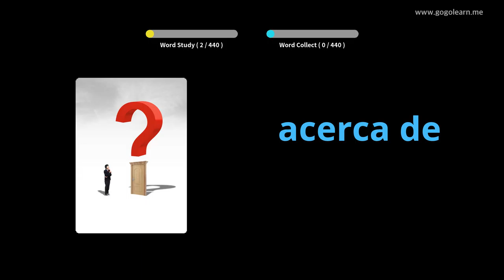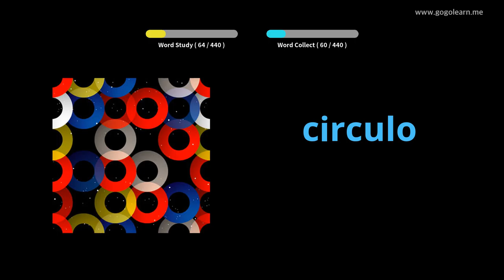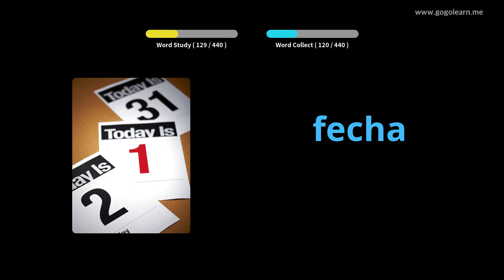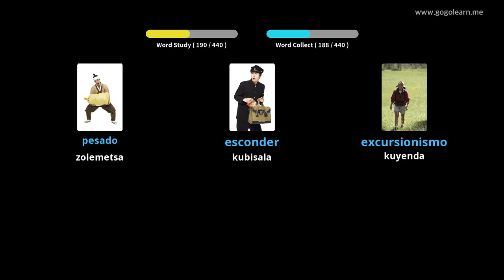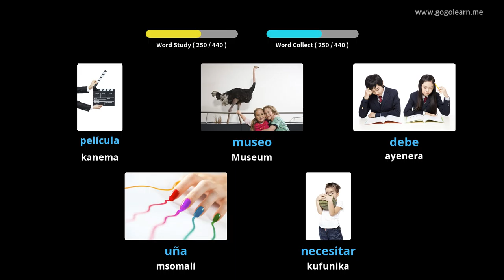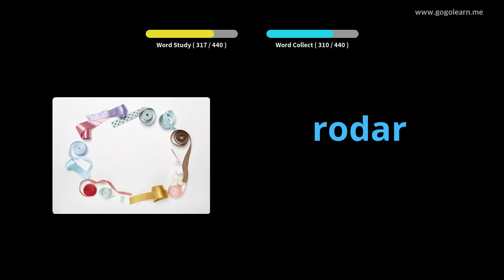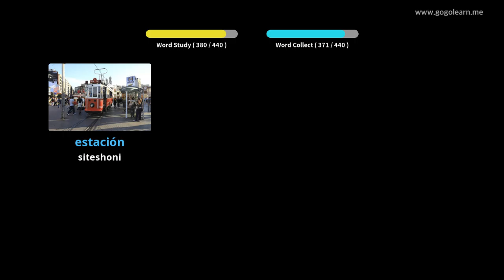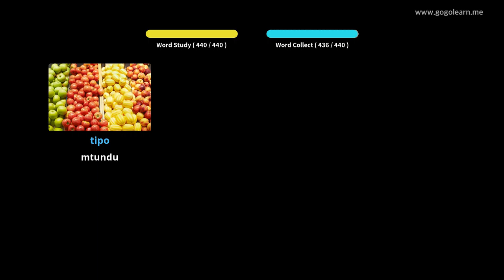Spanish Vocabulary Primary School |Golearn